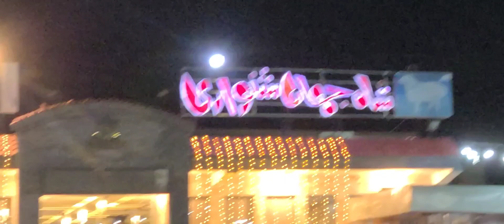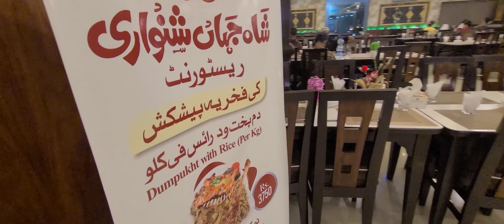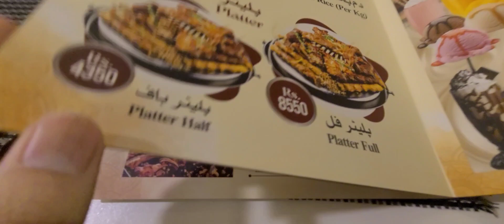شاہ جہاں شنواری جہلم||shahjahan shanwari jhelum ||birthday celebration 🍾 ||سال گہرا||delicious food